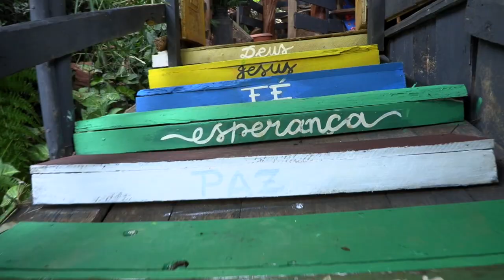SEMINÁRIO CAFÉ E QUEIJO